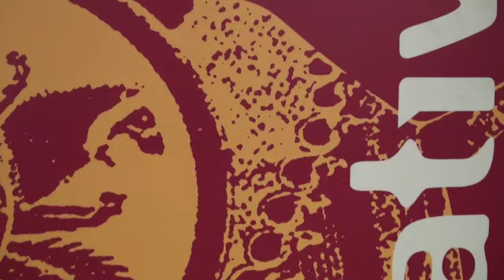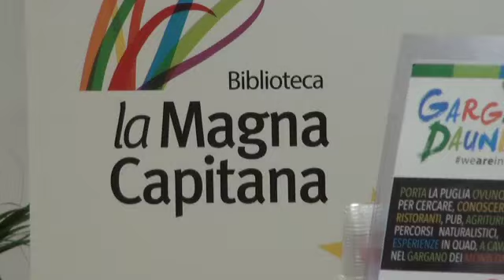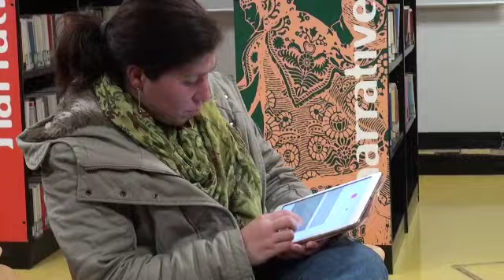Gargano e Daunia.... "so bellicos"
L'associazione "So Bellicos" presenta l'App "Gargano e Daunia" per informare su tutte le attività artistico culturali delle nostra provincia.